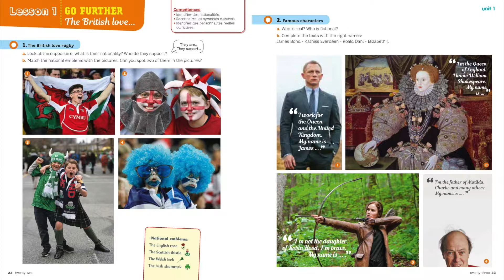Enseigner, c'est s'adapter à la diversité des apprentissages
Guillaume Ogier parle de la plus-value des outils numériques dans la différenciation pédagogique, dans la classe et hors de la classe.  Alors hors de question de ne pas voir cette dernière vidéo.

► Retrouvez toutes la méthode sur le site compagnon enseignant I Bet You Can! 6e